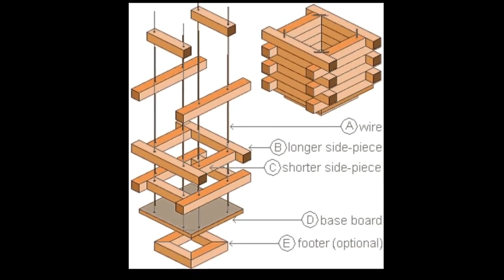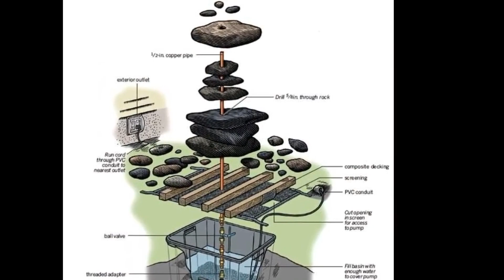Razne ideje za dvoriste - Garden Ideas #2